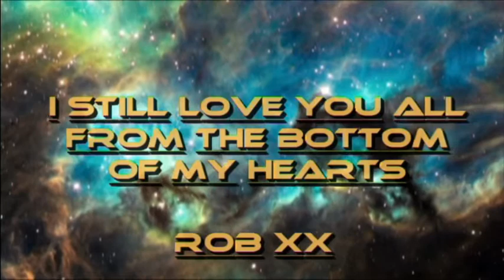Rob-Cam Annual 2009 - Ashes by Embrace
A little compilation of the moments of 2009
Thank you all who were a part of it
Can Rob-Cam 2010 beat it? :P

Note: Clips are from Blogs 18 to 40

© Rob-Cam Productions 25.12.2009 (Quiffmas Day)